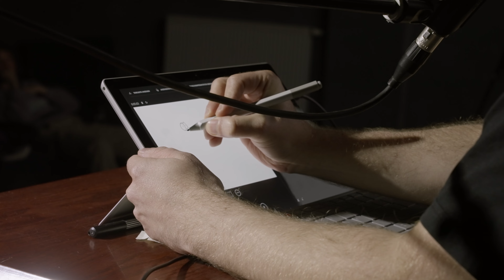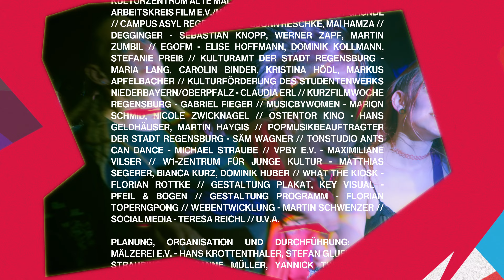REGENSBURG POPKULTUR FESTIVAL 2022 – PUSH4 – Es gibt was nachzuholen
Ende Oktober 2022 stand Regensburg wieder ganz im Zeichen der Popkultur. Nach den coronabedingten Absagen 2020/2021 richtete das REGENSBURG POPKULTUR FESTIVAL 2022 – PUSH4 vom 28. bis 30. Oktober den Fokus auf eine aktuelle, lebendige und innovative Popkulturszene in Regensburg. Ein Wochenende lang standen die Kreativen der Stadt im Mittelpunkt des Interesses, präsentierten sich in mehr als 60 Veranstaltungen an 20 Spielstätten junge regionale Künstler aus Musik, Theater, Literatur, Film und Bildende Kunst. Zahlreiche Workshops und Diskussionsformate schufen die Möglichkeit zu Information, Austausch und Vernetzung. Das Festival als Ereignis- und Erlebnisort für alle kulturellen Sparten und Richtungen, für soziale und ökologische Aspekte, offen für alle Teilnehmer:innen und Besucher:innen, für neue Themen, Premieren und Experimente, für das Überraschende und Unvorhersehbare, für die Dinge, die sich entwickeln, neu entstehen. Die Projektideen kamen von den verschiedenen Kooperationspartnern und direkt aus der freien Szene. Vom Kulturzentrum Alte Mälzerei in Zusammenarbeit mit verschiedenen Partnern auf den Weg gebracht, waren alle relevanten Regensburger Kulturvereine und Initiativen der Jugend- und Popkultur in einer einmaligen Kooperation an der Organisation und Durchführung des Festivals beteiligt.